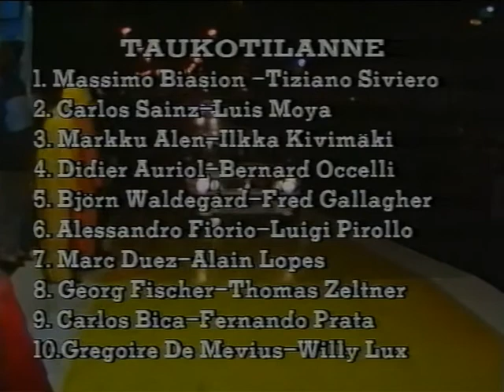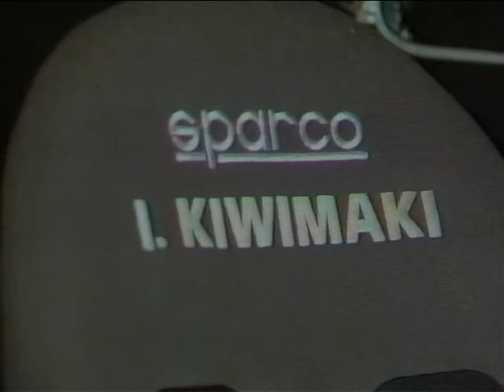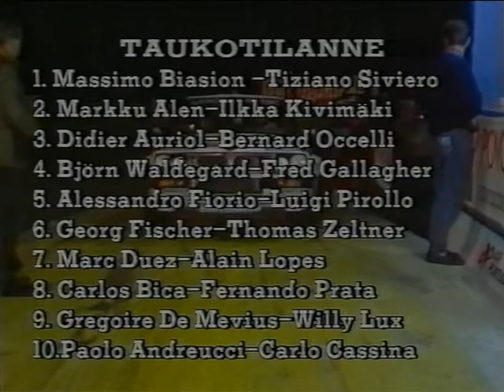Maailman paras kartanlukija Ilkka Kivimäki - 1989 - osa 4/5